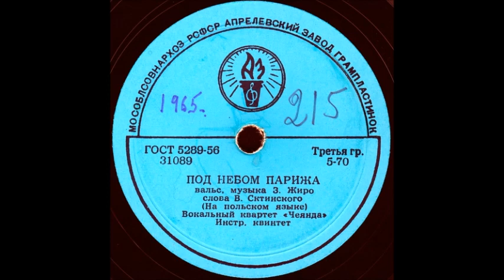ПОД НЕБОМ ПАРИЖА вальс, музыка З.Жиро, слова В.Сктинского, исп. Вокальный квартет «Чеянда»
ПОД НЕБОМ ПАРИЖА вальс, музыка З.Жиро, слова В.Сктинского (На польском языке), исп. Вокальный квартет «Чеянда», Инстр. квинтет